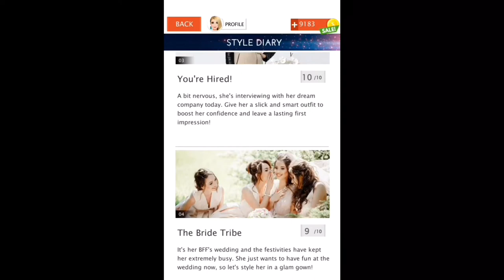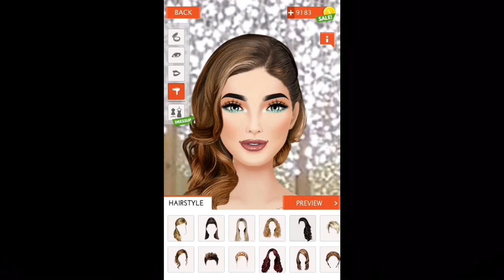Wearing an Elegant Silk Gown! | Dress Up Studio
Leena is the bridesmaid for her BFF's wedding. She wants to be styled with a silky glam gown. Help her find the perfect gown! Watch as she is styled at the Dress Up Studio. Follow along as she dresses up accordingly and stylishly!
Release the fashion guru in you! Dress it up, glam it up!